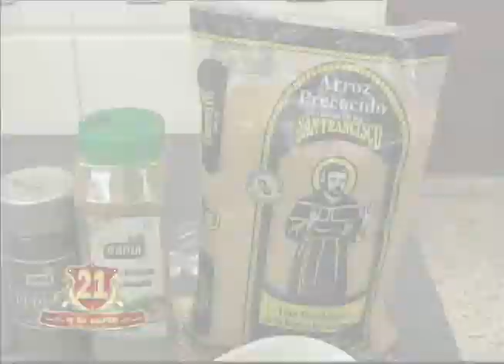1. ARROZ CON POLLO AL PIMIENTO 2. ENSALADA CAPRESE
1. ARROZ CON POLLO AL PIMIENTO
INGREDIENTES
Aceite
Sal
2 cdas de fécula de maíz
1 cda de consomé de pollo
½ tz de almendras enteras
2 chiles verdes picados
1 lata de 8 oz de hongos
1 cebolla picada
1 lata de tomates picados
½ tz de salsa de soya
¼ tz de aceite de canola
1 cda de sazón completa
2 ¼ tz de agua
1 ½ lb de muslos deshuesados de pollo
Ajo en polvo BADIA®
Sazón completa BADIA®
Pimienta negra BADIA®
1 tz de arroz San Francisco®

PROCEDIMIENTO
Colocar aceite en una olla, ahora pon el pollo a cocinar, agregar sal, pimienta negra, sazón completa, ajo en polvo Badia, todo esto al gusto. Ahora añadir la cebolla picada.
Retirar de los tomates enlatados su jugo y lo combinamos con la salsa soya y agua, hasta obtener
2 ¼tz de líquido.  Reservar.

Incorporar el arroz San Francisco, sal, consomé de pollo, mezclamos bien, dejar por un rato.

Disolver la fécula de maíz en un poco de agua. Reservar.
Añade el líquido que tenemos reservado al arroz, el tomate enlatado, dejar que llegue a un hervor. Ahora adicionar los chiles verdes picados, almendras, hongos. Dejar cocinar hasta que todo este al punto.
Añadir la fécula de maíz para que nos espese. Servir nuestro arroz caldoso y a comer!

2. ENSALADA CAPRESE
INGREDIENTES
Aceite de oliva
Sal
Pimienta negra
1 cda de Orégano seco (opcional)
¼ tz de almendras rebanadas
1 paquete de albahaca fresca
1 tomate de ensalada
Queso mozzarella en trozo

PROCEDIMIENTO
Hacer un agujero en la parte de abajo al tomate, luego en la parte superior, una cruz, esto para poder pelarlos una vez esté escalfado. Ahora procede a retirarle su cáscara.

Incorpora las hojas de albahaca a la licuadora, las almendras, aceite de oliva, procesar hasta que obtengamos una salsa liquida. Salpimentar y reserva. Puedes adicionar orégano seco al gusto.

Cortar el tomate en tres rebanadas; pon un poco de pesto al centro de un plato, pon la una rebanada de tomate, una de queso mozzarella, un poco de pesto, tomate, queso, pesto, hojitas de albahaca, y la ultima de tomate. Decorar con pasta frita.